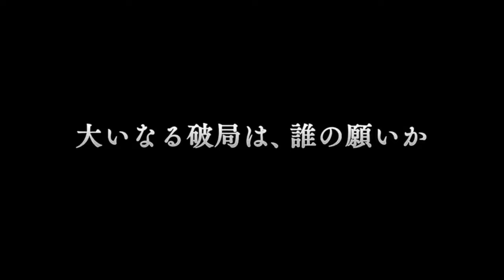Best Upcoming RPG Games of FEBRUARY 2024 |PC,Switch,PS5,PS4,XBOX ONE,XBOX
Games List -👌
00:00 - Best Open World RPG Games 2024
00:16 Granblue Fantasy: Relink
01:14 Persona 3 Reload
02:24 Legendary Hoplite
03:12 Tales of Spark
03:57 Vampire: The Masquerade - Justice
05:02 Caribbean Legend - Pirate Open-World RPG
05:50 The Thaumaturge
07:17 Bandle Tale: A League of Legends Story
08:21 Nightingale
09:30 The Brew Barons
10:23 Welcome to ParadiZe
11:44 Robin Hood - Sherwood Builders
🎮 Which upcoming RPG game are you most excited about?
▬▬▬▬▬▬▬▬▬ஜ۩۞۩ஜ▬▬▬▬▬▬▬▬▬
▬▬▬▬▬▬▬▬▬ஜ۩۞۩ஜ▬▬▬▬▬▬▬▬▬
25 Amazing Cross Platform Games To Play Right NOW |PS5,PS4,XBOX ONE,XBOX,PC,Switch / HD 4K